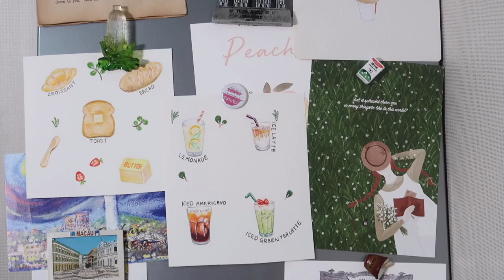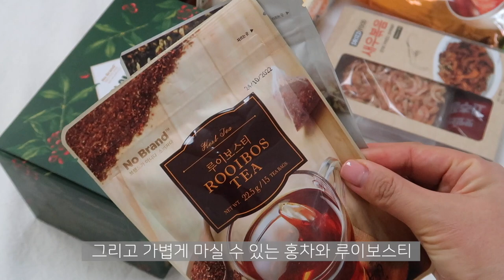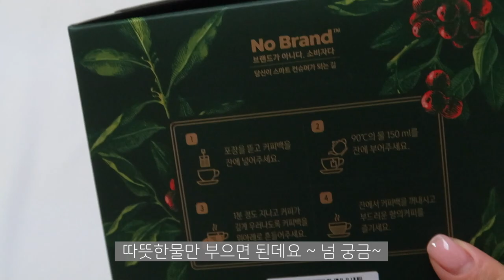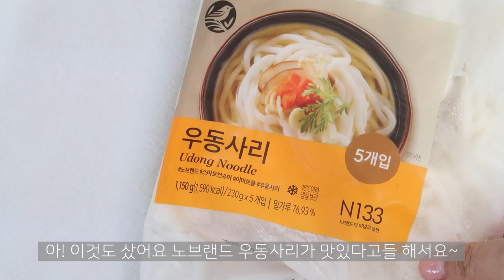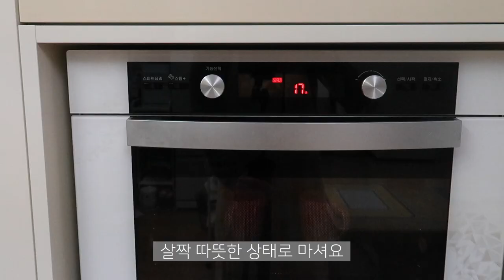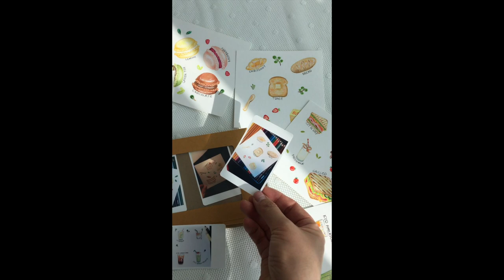SUB)건강한습관 면역력을 높이는 일상 | 주부일상vlog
[건강한습관을 내 일상속으로] 면역력을 높이는 생활습관 우리 함께 해봐요~
안녕하세요 여러분~이번 영상은 건강을 위해 나와 우리의 일상속에 습관처럼 매일 할 수 있는 것들에 대해 담아봤습니다. 사실 이 영상은 촬영을 마치고 난 후에 정작 제 자신의 건강은 잘 돌보지 못했는지...;; 갑작스레 대상포진에 걸려 3주 동안 치료하며 회복하느라 영상 업로드가 많이 늦어졌습니다 죄송해요 여러분;

제가 면역력 때문에 아파보고 힘들어 보니 더욱 몸과 마음의 건강이 얼마나 중요한지를 절실히 깨달은 시간들이었습니다. 늘 잘 드시고, 잘 주무시고 적당한 운동과 좋아하는 취미생활 등 건강에 기본이 되는 좋은 습관 함께 만들어가요 여러분~언제나 고맙습니다

그동안 코로나로 인해 그 어느때 보다 면역력과 건강에 대해 많은 관심을 기울였던 시기였죠...지금은 모두가 한마음이 되어 잘 이겨낸 덕분에 현재의 안정된 일상을 누리게 되어 정말 고맙고 감사드립니다

[영상속 면역력에좋은음식]
-홍차
"하버드 대학에서 실시한 연구에 따르면 2주 동안 하루에 홍차를 5잔씩 마신 사람은 그냥 뜨거운 물을 마신 사람보다 바이러스를 이겨내는 힘이 10배 더 강력한 것으로 나타났다. 면역력을 높이는 아미노산인 L-테아닌이 홍차와 녹차에 풍부하기 때문이다."

-요거트
"배양균이 살아있는 요거트는 건강한 박테리아로 각종 병을 유발하는 세균을 막아 장을 튼튼하게 한다. 오스트리아 비엔나 대학에서 실시한 연구에 따르면 매일 약 200g 정도의 요거트를 섭취할 경우, 면역력 증진을 위한 약을 먹는 것과 같은 효과를 볼 수 있다고 한다."

-보리와 귀리(그래놀라)
"보리와 귀리에는 베타 글루칸이란 성분이 들어있다. 베타 글루칸은 항균 기능과 노화 방지 기능을 가진 섬유질이다. 이 성분을 먹으면 면역력을 증진시킬 뿐 아니라 치료 회복력과 항생 기능을 높일 수 있다. 세 끼 중 적어도 한 끼 정도 보리와 귀리가 들어간 식사를 하면 면역력을 높이는 데 효과적이다" [출처: 중앙일보] 면역력 높이는 최강의 음식 9가지

[제품정보]
그래놀라 | Nature's Path 러브크런치 프리미엄 오가닉 그래놀라

-영상 속 "구전녹용"은 제공 받아 촬영 하였습니다(다른 제품들은 모두 제가 필요해서 구매한 제품입니다)
[상품정보] 링크는 아래에 있어요

[촬영카메라]
캐논G7X MarkII/캐논EOS650D/일부 휴대폰촬영은 아이폰SE1세대

*영상을 시청해 주시는 시청자 및 구독자 분들께 진심으로 감사드립니다. 영상을 보시고 궁금하신점은 언제든 댓글 남겨주세요. 그리고~좋아요 & 구독 알람 설정도 부탁드립니다. 더 좋은 영상으로 뵙겠습니다 고맙습니다